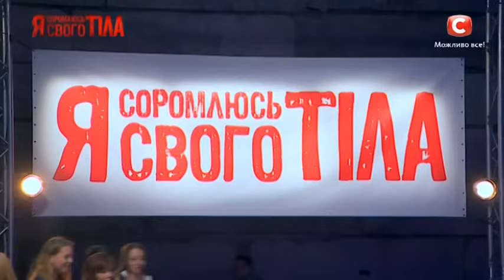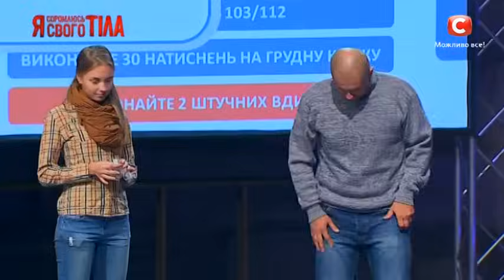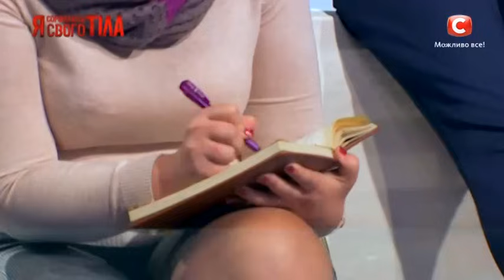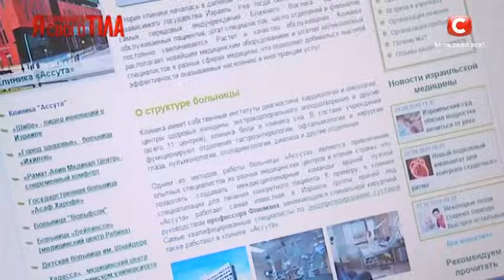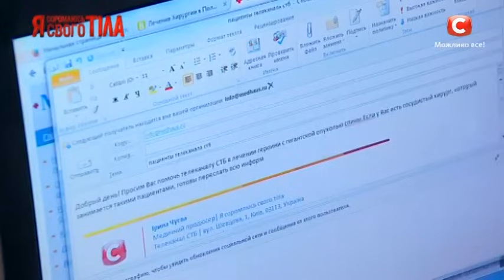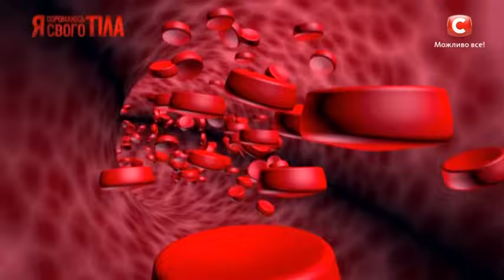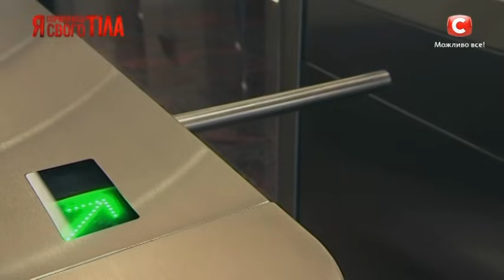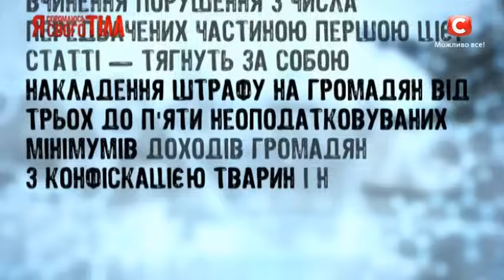Я стесняюсь своего тела. Сезон 3. Выпуск 5. Часть 2 из 5